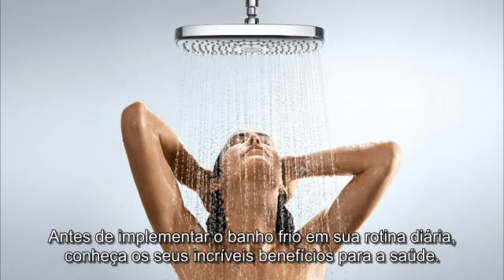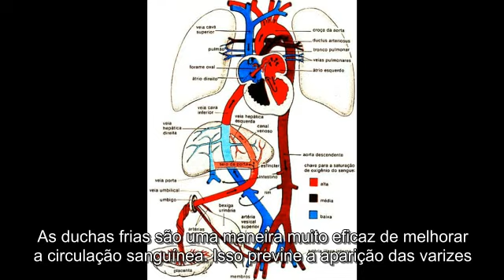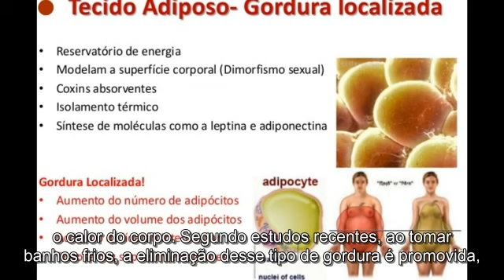✅ Conheça os benefícios de se tomar banho frio para saúde e estética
5 grandes benefícios do banho frio para a estética
Você sabia que o banho frio traz muitos benefícios para a estética? É algo recomendado por muitos especialistas devido às grandes vantagens que nos oferecem.
Antes de implementar o banho frio em sua rotina diária, conheça os seus incríveis benefícios para a saúde.
Mantém a beleza da pele
As duchas com água fria colaboram com a beleza da pele, diferente da água morna ou quente que ressecam a pele. A água fria  por sua vez, fecha os poros da pele, e evita que se forme muito sebo, evitando que sua pele fique com uma aparência mais oleosa.
É bom para os cabelos
O banho frio faz muito bem para os cabelos, ajudam a deixá-los muito mais brilhantes, fortes e saudáveis. Experimente um banho frio e com certeza vai notar uma melhora incrível.
Melhora a circulação
As duchas frias são uma maneira muito eficaz de melhorar a circulação sanguínea. Isso previne a aparição das varizes e reduz as que já estão presentes. Dessa forma, você terá pernas muito mais belas.
Ajuda a começar o dia com mais energia
Não há nada melhor que tomar uma ducha de água fria de manhã para estimular o sistema imune e estar pronta para começar o dia com o máximo de energia. Além disso, tomar banho com água fria de manhã fará com que seu rosto fique com uma aparência muito melhor, livre de olheiras.
Estimula a perda de peso
As duchas de água fria são ótimas para quem quer perder peso. O corpo humano contém dois tipos diferentes de tecido gordo. Primeiro é o que se acumula quando consumimos mais calorias do que o nosso corpo precisa e se concentram no abdômen, pernas e glúteos, essas são difíceis de eliminar.

Por outro lado, existe um segundo tipo de gordura chamada “tecido adiposo marrom” que se ativa e acumula com o calor do corpo. Segundo estudos recentes, ao tomar banhos frios, a eliminação desse tipo de gordura é promovida, fator que contribui com a perda de peso.
Como tomar um banho frio?
Se não tem o costume de tomar banhos de água fria, a princípio pode ser um tanto difícil de fazer isso, principalmente durante o inverno.
Para se acostumar com a água fria, pode reduzir gradualmente a temperatura da água até que fique completamente fria.
Mas preste atenção, o banho deve ser tomado com água fria e não gelada.
*O acompanhamento de um profissional da área é fundamental para uma boa saúde